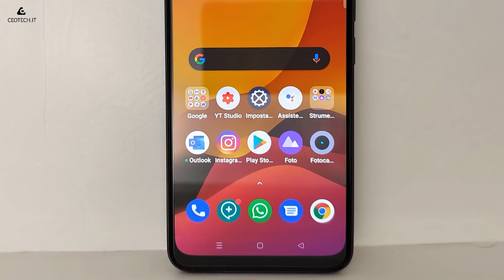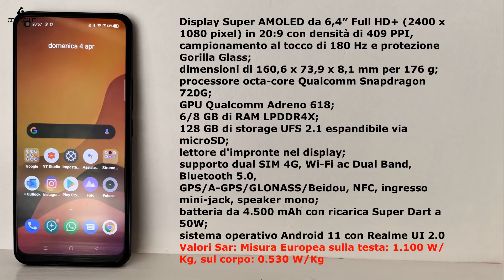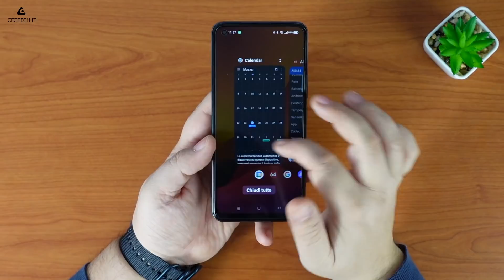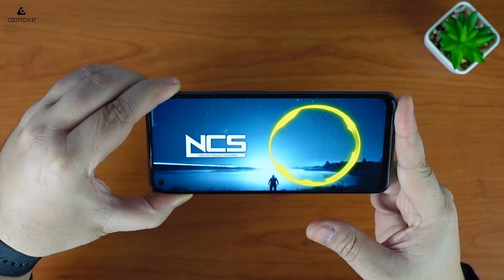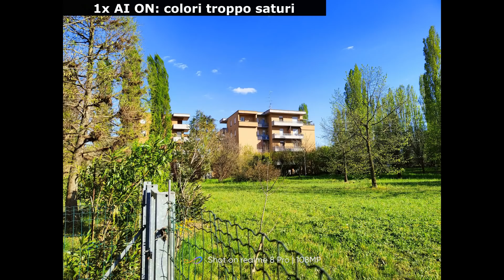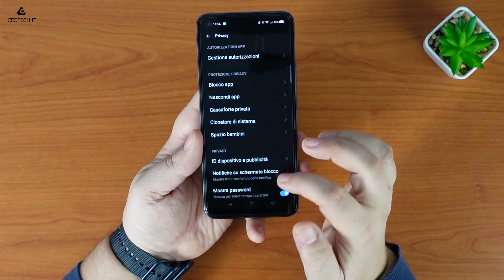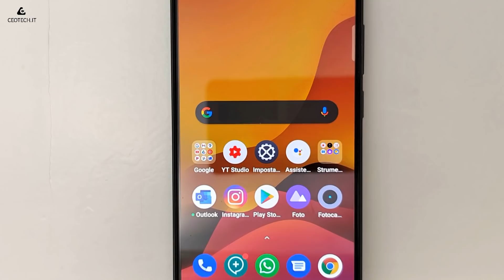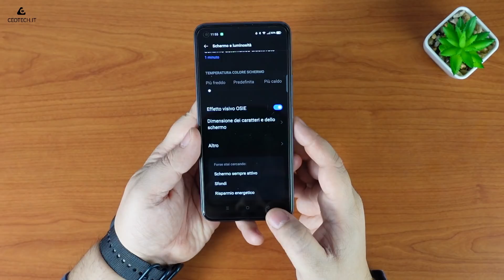Realme 8 Pro Recensione. Un passo Avanti, due passi Indietro. Per noi E'...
Ecco qui il nuovo Realme 8 Pro, un Device sicuramente interessante, soprattutto lato ergonomia e design, al netto dei materiali un po' "cheap". Basteranno un buon comparto fotografico e un buon display Amoled a renderlo un Best Buy nella sua fascia di prezzo? Scopriamolo insieme nella nostra Recensione.
Ringraziamo Ceotech.it e Realme Italia per averci mandato il prodotto in prova! E. NUOVA SIGLAAAAA!!🤟🤟👍😎💪

Link acquisto Amazon

IL CANALE DELLO ZIO E DI PASQUI!! Qui siete Voi al Centro del Progetto, Non siete solo numeri ma Persone!!

VOLUME ROKERRRRRR!

UAKATAAAAAAAAAA!